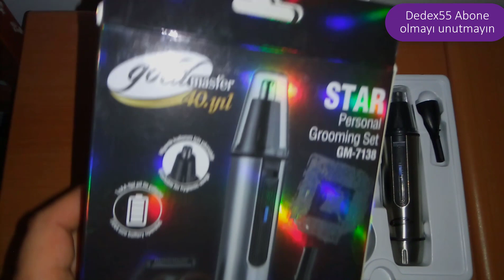Gold Master Star kişisel bakım seti inceleme (burun kılı kesme)